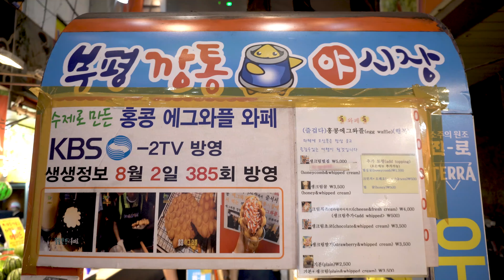Fresh Cream Honey Comb Egg Waffle│수제로 만든 생크림 벌집 에그와플│깡통야시장│Korean Street Food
📢 Information

🥇홍콩 에그와플 와페
    (Bupyeong Kkangtong Market)

💰Honeycomb & Whipped Cream Egg Waffle: KRW 5,000✔
💰Honey & Whipped Cream Egg Waffle: KRW 3,500
💰Cheese & Fresh Cream Egg Waffle: KRW 4,000

@Add Topping@
💰Honeycomb: KRW 1,500
💰Crunch & Oreo: KRW 500
💰Honey: KRW 500

: 신선한 벌집을 얹은 홍콩식 에그와플
바삭바삭해서 결단위로 바스락 부서지는 에그와플에
달콤함의 끝판왕, 벌꿀집과 벌꿀을 뿌려 먹는 에그와플 와페!

📍NAVER Map: 부산 중구 부평1길 48